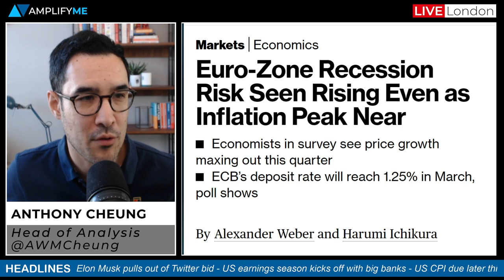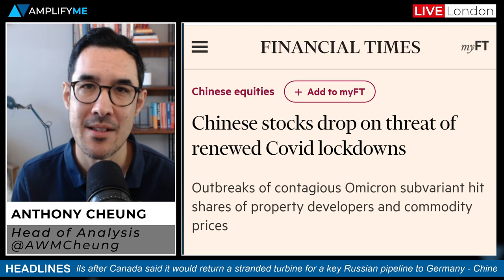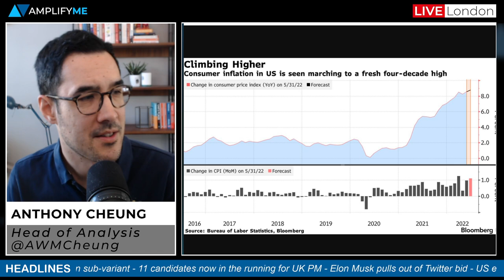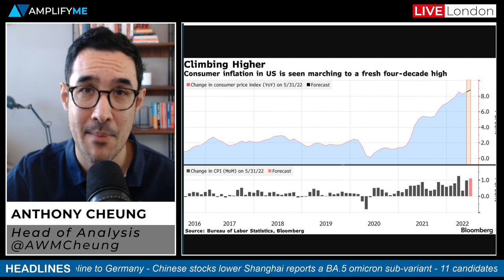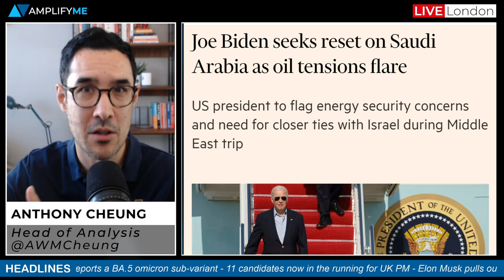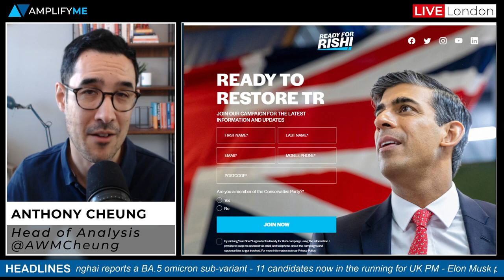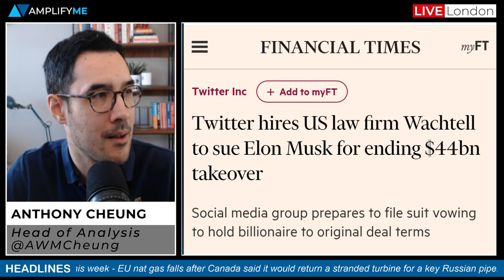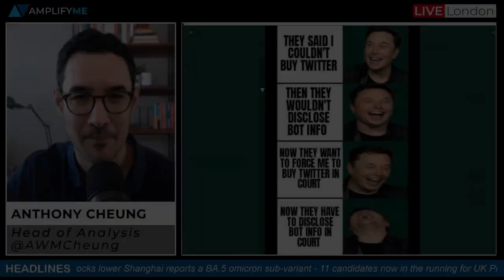This Week In Markets: 11th - 15th July 2022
Head of Market Analysis Anthony Cheung looks at the major news over the weekend and what to expect from the week ahead.

- Main headlines in play (00:00)
- EU nat gas prices fall despite risks to Russian gas supply (1:35)
- Eurozone recession risks are rising (3:05)
- Chinese stocks down overnight after new Omicron variant (4:34)
- US earnings season kicks off this week (5:23)
- US CPI preview (6:55)
- Biden to seek a reset on Saudi Arabia as oil tensions flare (8:09)
- Update on the UK leadership race (9:56)
- Twitter looks to sue Elon Musk after he pulls out of deal (12:09)
- Other calendar highlights this week (13:13)